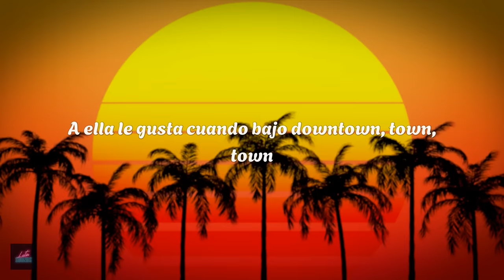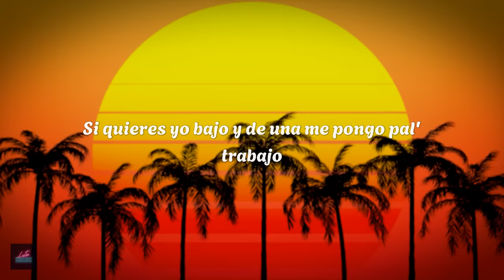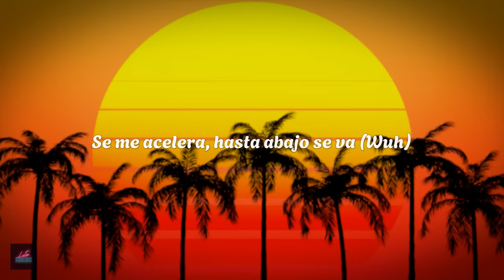Anitta & J Balvin - DOWNTOWN (Letra)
A ella le gusta cuando bajo downtown, town, town

[Refrán: Anitta]
En su cuerpo puedo ver la definición
Se ve que lo trabaja, eres motivación

[Coro: Anitta & J Balvin]
A mí me gusta cuando baja downtown (Uh, uh)
Le pido que se quede ahí envicia'o (Hey)
Me dice: "Baby, sueno interesa'o" (Ajá)
Si quieres ven y quédate otro round (Tú lo sabes)
A ella le gusta cuando bajo downtown (Uh)
Me pide que me quede ahí envicia'o
Le digo: "Uh, mami, estoy interesa'o" (Uh)
Si quieres yo me quedo pa' otro round (Prr)

[Verso 1: Anitta & J Balvin]
Que me quede otro round
Tanto que me ha rodea'o
Ya lo tengo asfixia'o
Yo te he observa'o
No aguanta (Ey), se adapta (Wuh)
Me dice, "No quiero que termines" (No)
Es un misterio pero no de cine (De cine)
En las noches soy yo la que define (Hey, hey)
Todo a lo que va a pasar

Le pido que se quede ahí envicia'o
Me dice: "Baby, sueno interesa'o"

No se vale el empate (Uh)
Esto es hasta darle jaque mate
Se pone bella, me dice que ya (Wuh)
Sigue ahí, que la tengo viendo las estrellas
Se me acelera, hasta abajo se va (Wuh)

A mí me gusta cuando baja downtown
Me dice: "Baby, estoy interesa'o"
Si quieres ven y quédate otro round (Hey)

Anitta, J Balvin, man
J Balvin, man, yeah, yeah, yeah, yeah
(Leggo)
Sky Rompiendo
Rompiendo El Bajo
Fenomenal